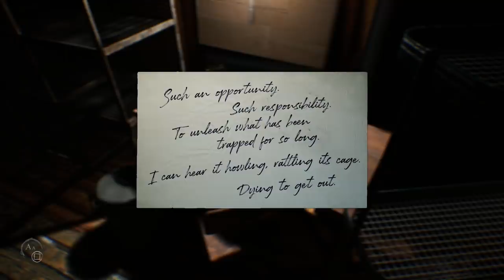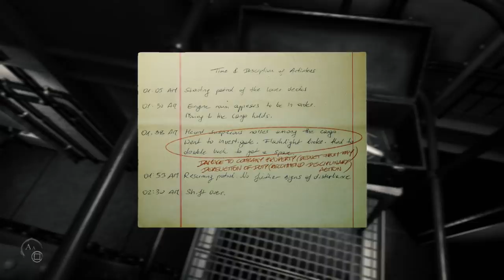Layers of Fear 2 - Inside Gaming Review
That's pretty damn bold for a walking simulator huh,